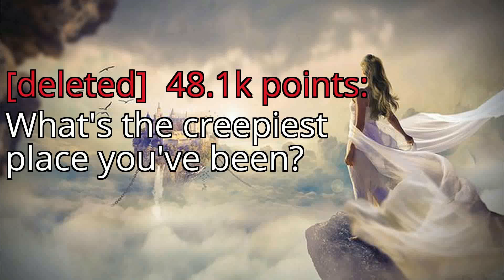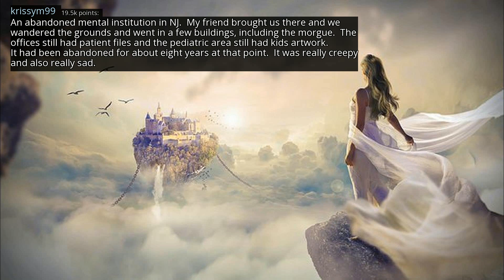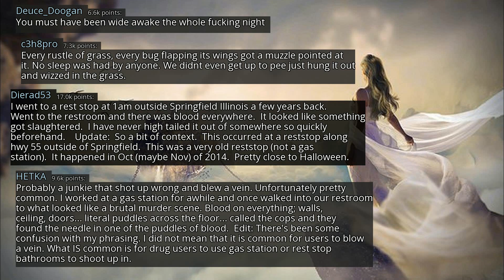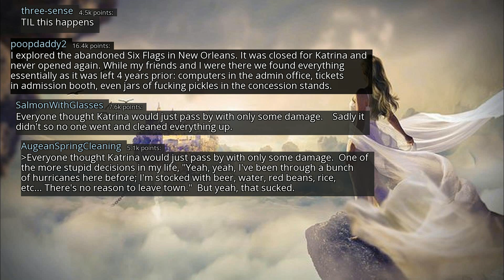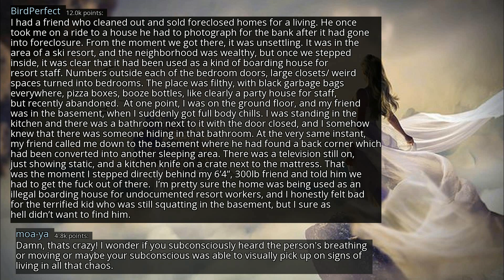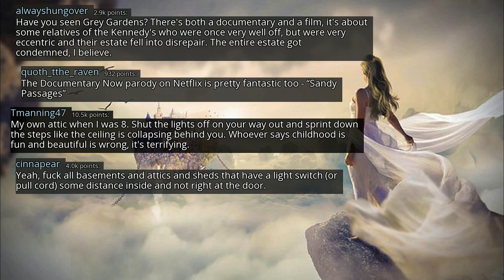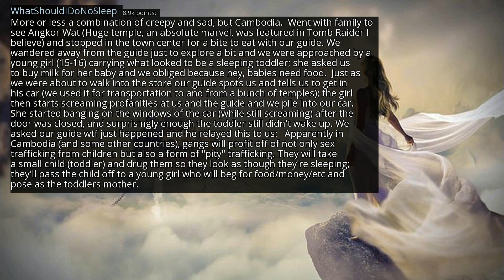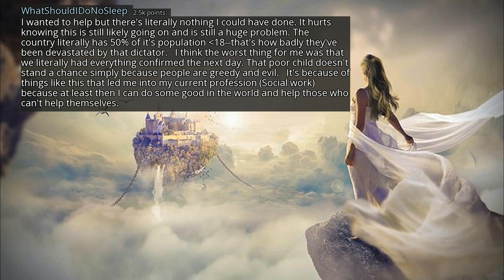What's the creepiest place you've been? - r/AskReddit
r/AskReddit
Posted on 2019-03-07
0:00-3:24 [Non-Copyrighted Music] Chill Jazzy Lofi Hip Hop (Royalty Free) Jazz Hop Music
3:24-7:21 [No Copyright Music] Chill Lofi Hip Hop Instrumental (Copyright Free) Music - Watching The Clouds
7:21-11:16 [No Copyright Music] Chill LoFi Hip-Hop Beat FREE (Copyright Free) Music By LAKEY INSPIRED
11:16-14:55 [No Copyright Music] Chill LoFi Hip-Hop Beat FREE (Copyright Free) Music LAKEY INSPIRED